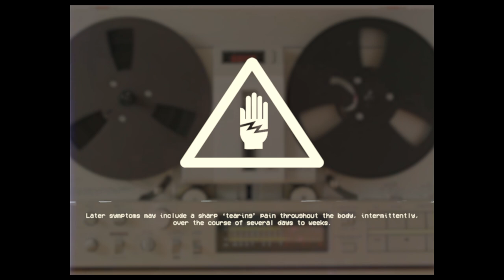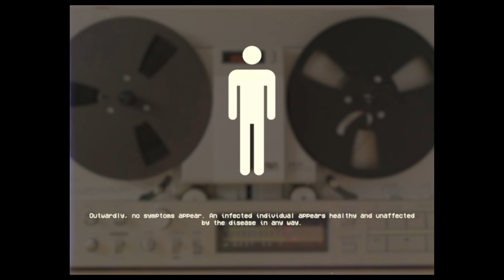The Clockwork Virus! - SCP COVERT EAS SCENARIO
Based on: "SCP-217" by Dr Gears, from the SCP Wiki.